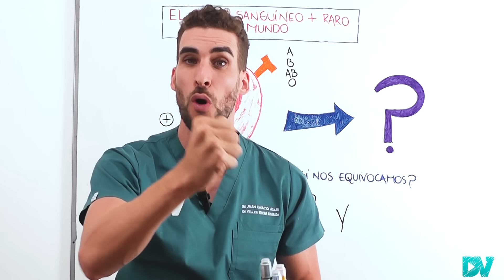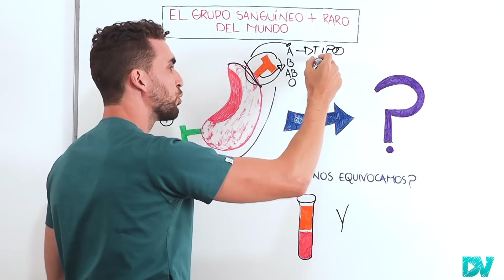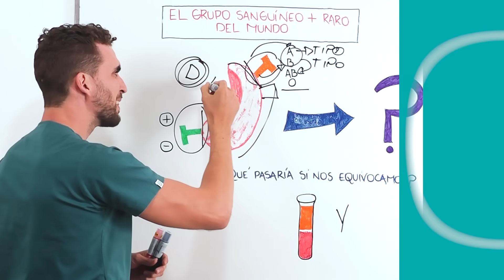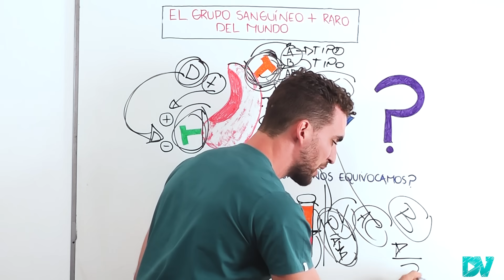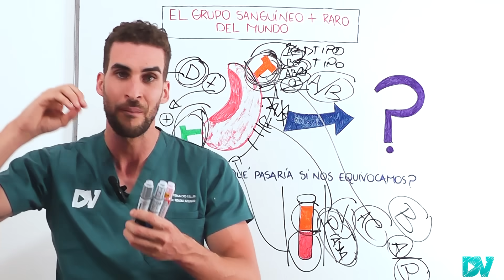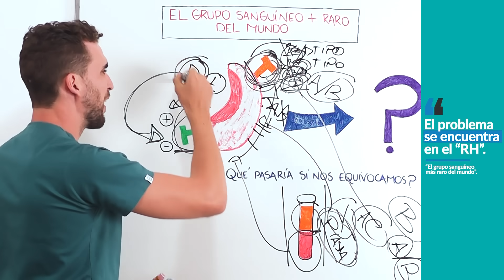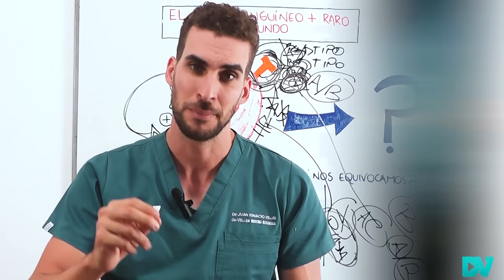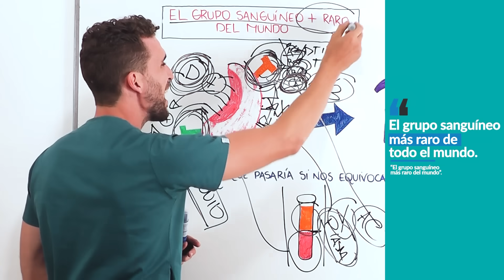¡El TIPO SANGUÍNEO MÁS PELIGROSO del MUNDO! | TIPO de SANGRE y RIESGO de ENFERMEDADES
¡CUIDADO! Este es el Grupo sanguíneo de ORO, el MAS Valioso y peligroso del PLANETA.

Existen 4 tipos sanguíneos básicos el tipo de Sangre A, el B , el AB y el grupo sanguíneo llamado 0 u O, conocer el tipo de sangre que poseemos es fundamental para nuestra vida cotidiana, todos nosotros podríamos requerir una transfusión sanguínea en algún momento de nuestra vida, por cirugías, accidentes o lesiones. Pero también es importante saber si la sangre es RH + o -.

Todos sabemos que el grupo sanguíneo AB es el receptor universal mientras que el grupo sanguíneo O es el donante universal (RH -).

Sin embargo existen enfermedades extremadamente raras que producen alteraciones genéticas tan pero tan rara que solo existen unos pocos casos en todo el Mundo. El RH nulo también llamado Golden Blood (Sangre Dorada o de Oro) es una enfermedad de este tipo, del cual solamente conocemos un poco mas de 40 casos en todo el planeta tierra.

Este tipo sanguíneo es tan pero tan raro que al RH nulo también se lo denomina el tipo sanguíneo mas peligroso y raro del planeta, porque las personas que lo poseen no pueden recibir ningún tipo de sangre (a menos que provenga de ellos mismos) o de una de las 40 personas con esta enfermedad.

Sin duda este es el tipo de sangre mas difícil de conseguir.

En esta charla te explicamos todo sobre los grupos sanguíneos (como se clasifican, cual es la importancia de los distintos tipos de sangre, la importancia de donar sangre)

Todo basado en bases científicas solidas , nuestra información no reemplaza la consulta con tu medico de cabecera y es meramente informativa

CAPITULOS
00:00 Sangre Dorada ¡Lo mas Raro del Planeta!
02:07 ¿Que son los Grupos Sanguineos A, B, AB u O/0?
02:44 Que es el Tipo de Sangre RH + y - ?
03:40 Como Actua el Sistema Inmunologico en tu sangre
04:23 Los Anticuerpos de tu sangre
04:54 ¡El Espectacular Grupo Sanguineo AB!: Receptor universal
05:25 ¡Impresionante Grupo Sanguineo O!: Dador Universal
06:25 ¡Peligrosa Reaccion! a la sangre incorrecta
07:22 El Grupo Sanguineo mas Peligroso y Raro que existe
08:35 Estas personas Pueden Salvar Vidas pero es peligroso
09:20 El peligro de la Sangre de Oro
10:33 Donar Sangre es MUY importante: Consulta a tu medico